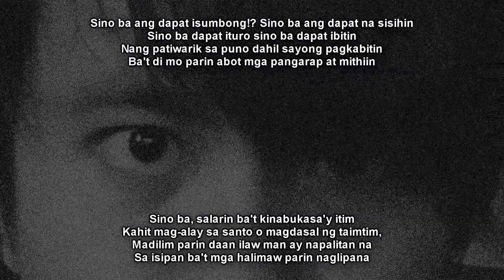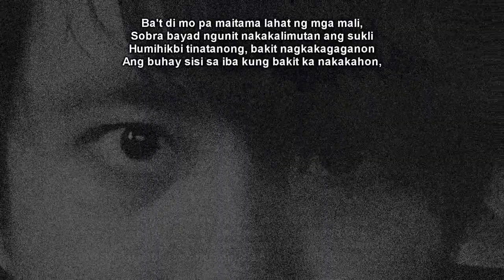Sino - Gloc-9 ft. Abaddon & Smugglaz (Flixxbeatz Cover Remix - Sample Verse)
Hello! Sinulatan ko ng lyrics yung sa may outro ng kantang "Sino" ni Gloc-9, Abaddon, & Smugglaz. Sana po magustuhan! :D

FINALLY got this thing written up, recorded, mixed, & edited after a month of contemplating whether to do or not to do it HAHAHAHAHAHAHAHAHA

Backstory: Pinapakinggan ko tong kanta na to few days after it dropped tas yung sa may outro may "usable" instrumental pa. Then, may nagpoint out sa comments na pwede pa daw sulatan yung sa may pa-outro, so inedit ko lang ng onti then wrote on it :D